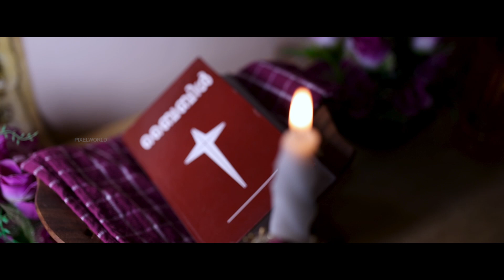Kerala Christian Wedding Highlight | Joel & Geethu | Stories From Pixelworld Ponkunnam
Couple           :  Joel & Geethu
Location        : Chengalam
Composition :  Pixelworld Ponkunnam